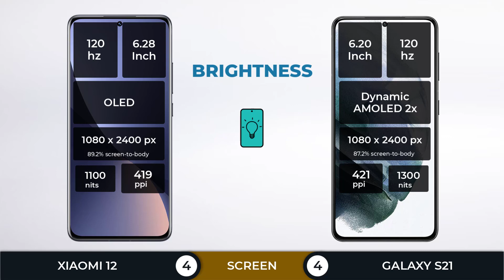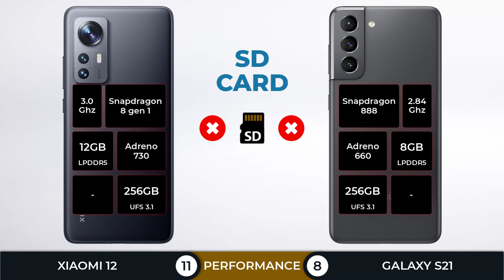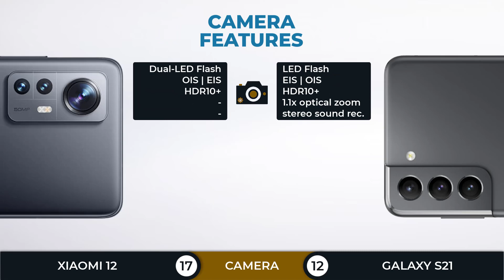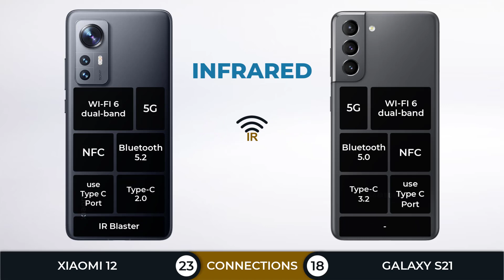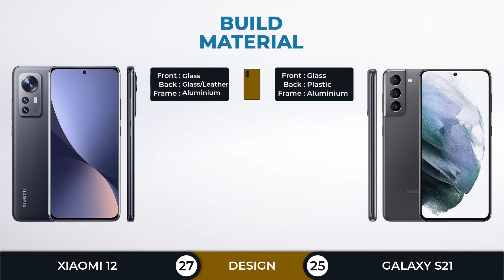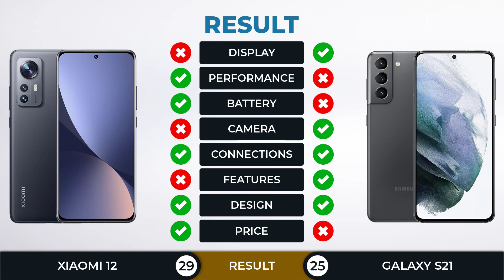Xiaomi 12 vs Samsung Galaxy S21 | The Best Compact Flagship?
Xiaomi 12 vs Samsung Galaxy S21 5G Full Comparison.
Samsung Galaxy S21 5G vs Xiaomi 12 Full Specifications
In this comparison, you will find: (Screen, Performance, Battery, Camera, Connection, Features, Design, Price)

Xiaomi 12 (key specs)
📅 2021, December
📱 6.28 " | OLED | 120Hz
🎮 Snapdragon 8 gen 1 with Adreno 730
💾 8-12GBGB RAM + 128-256GB Internal
🔋 4500 mAh | 67W fast Charging
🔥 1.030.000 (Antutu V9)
💲 Price
¥ 3699 - ¥ 4399
$ 580.77 - $ 690.68 (excpected price)
€ 514.83 - € 612.26 (excpected price)
£ 432.95 - £ 514.89 (excpected price)
₹ 43,499 - ₹ 51,699 (excpected price)
IDR 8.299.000 - IDR 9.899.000 (excpected price)
Samsung Galaxy S21 5G (key specs)
📅 2021, January
📱 6.2" |Super AMOLED | 120Hz
🎮 Snapdragon 888 with Adreno 660 (US)
🎮 Exynos 2100 with Mali-G78 MP14 (International)
💲 Price
$ 799.00 - $ 849.99 (Snapdragon)
€ 759.00 - € 839.00
£ 769.00 - £ 819.00
₹ 64,999 - ₹ 74,999 (Exynos)
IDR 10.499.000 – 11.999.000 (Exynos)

==Reason to Consider Xiaomi 12==
✔️ Better Performance (Snapdragon 8 gen 1)
✔️ 12GB Memory Ram option
✔️ 500 mAh larger battery capacity
✔️ Better Fast Charging & Wireless Charging
✔️ Newest Bluetooth (5.2)
✔️ Glass/ Leather Body Materials

==Reason to Consider Samsung Galaxy S21 5G==
✔️ Dynamic AMOLED 2X
✔️ Telephoto Camera with 1.1x optical zoom
✔️ The front-facing camera support for 4K recording
✔️ Better USB Type-C version (3.2)
✔️ Ultrasonic under display fingerprint
✔️ IP68

~ZEPHYR

(TAG)
Xiaomi 12 vs Samsung Galaxy S21 5G
Samsung Galaxy S21 5G vs Xiaomi 12
Xiaomi 12, Samsung Galaxy S21 5G, Xiaomi 12, Samsung Galaxy S21 5G,
Xiaomi 12 vs Samsung Galaxy S21 5G which one is better,
Xiaomi 12 vs Samsung Galaxy S21 5G which should you buy
Xiaomi 12 vs Samsung Galaxy S21 5G full spec comparison
Xiaomi 12 vs Samsung Galaxy S21 5G full specification
Xiaomi 12 vs Samsung Galaxy S21 5G comparison,
Design Xiaomi 12, Design Samsung Galaxy S21 5G
Build Quality Xiaomi 12 vs Samsung Galaxy S21 5G
Display Xiaomi 12 vs Samsung Galaxy S21 5G
Screen Xiaomi 12 vs Samsung Galaxy S21 5G
Performance Xiaomi 12 vs Samsung Galaxy S21 5G
Chipset Xiaomi 12 vs Samsung Galaxy S21 5G
CPU GPU RAM Storage Xiaomi 12 vs Samsung Galaxy S21 5G
Antutu Benchmark Xiaomi 12 vs Samsung Galaxy S21 5G
Geekbench Xiaomi 12 vs Samsung Galaxy S21 5G
Battery Xiaomi 12 vs Samsung Galaxy S21 5G
Battery Drain Test Xiaomi 12 vs Samsung Galaxy S21 5G
Camera Xiaomi 12 vs Samsung Galaxy S21 5G
Connection Xiaomi 12 vs Samsung Galaxy S21 5G
Features Xiaomi 12 vs Samsung Galaxy S21 5G
Charging Xiaomi 12 vs Samsung Galaxy S21 5G
Quick Charging, Fast Charging, Xiaomi 12 vs Samsung Galaxy S21 5G
Processor Xiaomi 12 vs Samsung Galaxy S21 5G
Xiaomi 12 vs Samsung Galaxy S21 5G Gaming
Xiaomi 12 vs Samsung Galaxy S21 5G PUBG
Xiaomi 12 vs Samsung Galaxy S21 5G Fortnite
Xiaomi 12 vs Samsung Galaxy S21 5G genshin impact
Xiaomi 12 vs Samsung Galaxy S21 5G PUBG New State
Snapdragon 8 gen 1 vs Snapdragon 888
Review Xiaomi 12, Review Samsung Galaxy S21 5G
Unboxing Xiaomi 12 Unboxing Samsung Galaxy S21 5G
Price Xiaomi 12, Price Samsung Galaxy S21 5G
Xiaomi 12 vs Samsung Galaxy S21 5G worth to buy